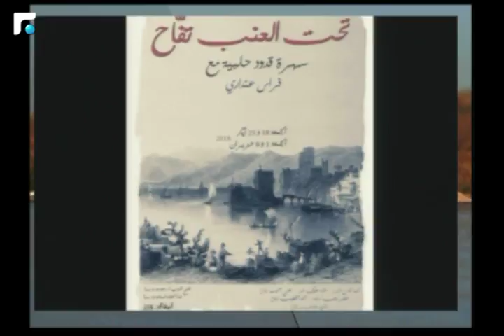أخبار الصباح - مقابلة مع الفنان فراس عنداري 4/5